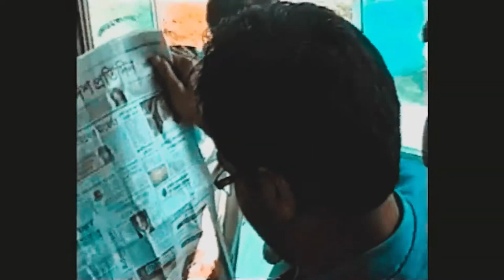Study Tour 2011 | Economics Department | Bangladesh University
It was a nostalgic journey back in 2011 as we relive the unforgettable Study Tour of the Economics Department at Bangladesh University. This video is like a visual diary that recorded our adventure through the deep forest of Lawachara National Park, nestled in the scenic Moulvibazar district of Sylhet.

Watch as a group of enthusiastic students and faculty members embark on an educational and thrilling expedition into the heart of one of Bangladesh's most pristine natural sanctuaries. As we delve into the dense, emerald-green forests, you'll witness the beauty of Lawachara's rich biodiversity and the incredible wildlife that calls this place home.

This nostalgic trip down memory lane, celebrating the spirit of exploration, education, and the beautiful landscapes of Lawachara National Park. Whether you were a part of this unforgettable journey or are discovering it for the first time, our video offers a glimpse into the magic of that time.

Relive the memories, embrace the natural beauty, and embark on a virtual adventure with the Economics Department of Bangladesh University's Study Tour 2011.